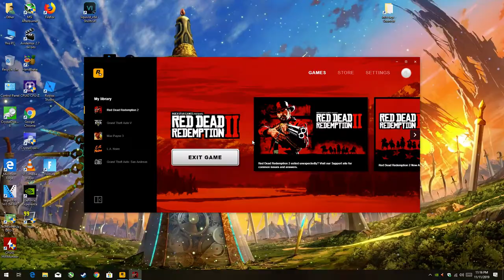Red Dead Redemption II - 1080p High with the MSI GTX 1060 & Intel Xeon E3-1240 (I7 2600)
Cpu: Intel Xeon E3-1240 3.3ghz (3.7ghz turbo)
Gpu: MSI GTX 1060 ARMOR 6G OCV1 (6GB)
Mobo: Gigabyte GA-B75M-D3V
System drive: SSD
Storage drive: HGST Ultrastar 3tb HD
Case: Rosewill Ranger-M
Ram: G.Skill 8gb 1600mhz ddr3 (running at 1333mhz)
OS: Win10, Recorded with Nvidia Shadowplay
Res: 1080p High settings, Vulkcan Api